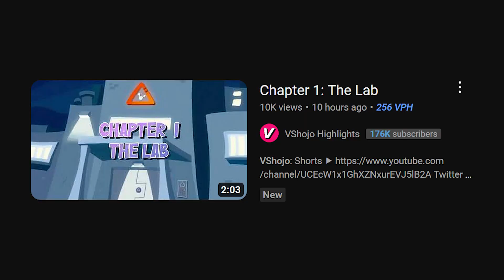Did VSHOJO Tease The NEXT New Member?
Without any context, VShojo shared a video titled ''Chapter 1: The Lab'', seemingly teasing some upcoming news, potentially a new member, with a brand new storyline - seemingly unrelated to VShojo Mythos. Let's hope chapter 2 releases soon to give answers..